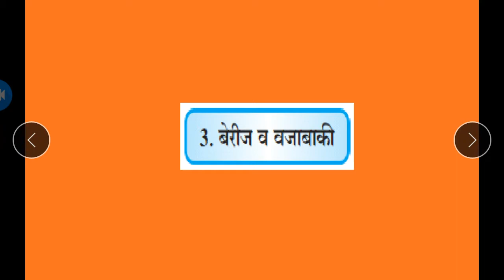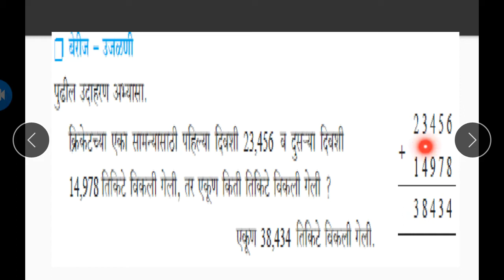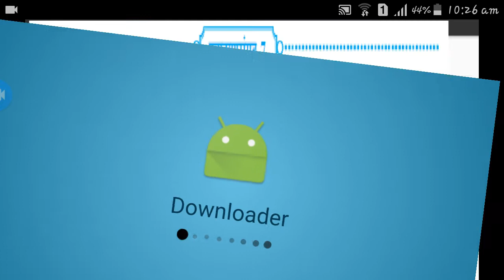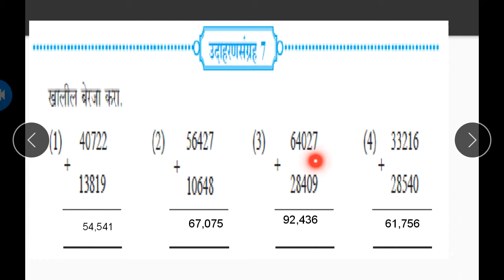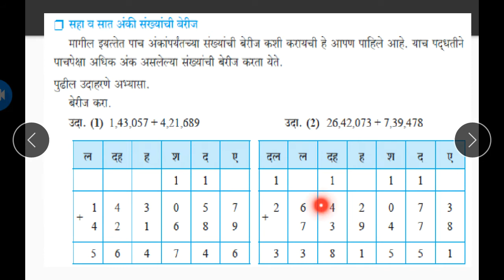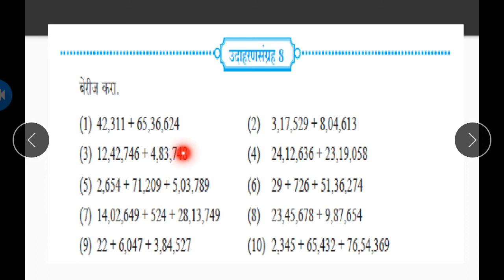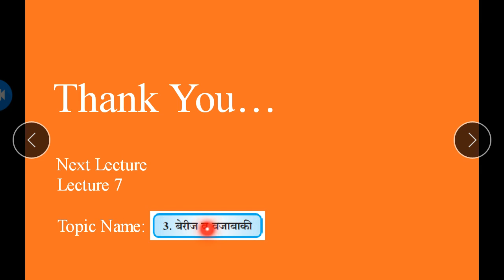Renuka Highschool Class 5 Maths Chap 3 Lecture 6 Gavhane S A